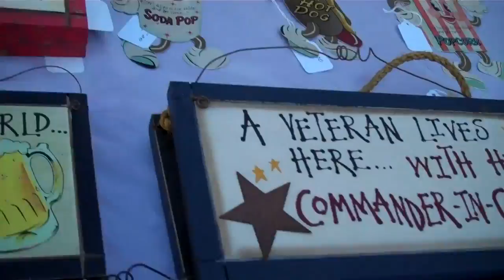THorp,Wisconsin oct. 1 ,2011 pumpkin fest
The  day started in frost 30 degrees but turned into a beautiful day. Many vendors, Paper said 160 of them
Such assortment of  Many metal  items made by Rode  family in Withee,wood  items, and beautuful work done with a chain saw. Wish I knew where he was from. So many beautiful crafts.